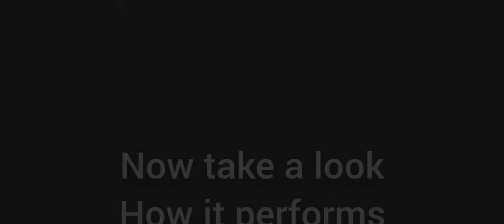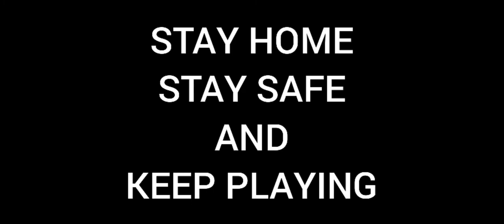Zero recoil most stable qq9 gunsmith loadout. Still beast in close range? codm | call of duty mobile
my device: Realme 6 (6,128gb)
in this video Im going to show you top six wallbang spots in crash map of codm.

codm live
codm season 3 leaks
codm montage
codm season 3
codm yt
codm redeem code
codm official
codm season 2
codm as val
codm account for sale
codm abu,
codm alcatraz,
codm ak117 gunsmith,
codm ak117 meltdown,
codm all characters,
codm attack of the undead,
a codm montage,
codm br,
codm beat sync montage,
codm br gameplay,
little b codm,
little b codm settings,
s1 b codm,
rush b codm,
codm little b vs swag,
codm bhop,
codm b,
codm channel,
codm cinematic,
codm custom room live,
codm competitive,
codm cp,
codm cp hack,
codm chinese version download,
codm crate opening,
c coding,
c code capsule,
c cod liver oil capsules,
c coding with harry,
c code liver oil,
c coding for beginners in tamil,
c coding app,
c cod liver oil,
codm desperado,
codm drh,
codm draw,
codm damascus,
codm domination tips,
codm desperado class,
s&d codm,
harold d codm,
cod k/d,
s n d cod,
crossfire s&d cod,
codm s&d nuke,
codm s&d tips,
codm s&d tournament,
codm exe,
codm esports,
codm emulator,
codm esports india,
codm edit,
codm event,
codm emote,
codm easter eggs,
sp r codm,
sharp aquos r codm,
sp-r codm gunsmith,
dh r codm,
mr triple r codm,
ultimate e codm,
codm t.e.d.d,
codm funny moments,
codm fight for humanity,
codm free cp,
codm free,
codm free skin,
codm for you,
codm free emotes,
codm funny,
codm f,
fr 556 cod,
codm gameplay,
codm garena,
codm gunsmith,
codm glitch,
codm ghost,
codm global redeem code,
codm gfx tool,
codm garena gameplay,
vivo y20s g codm,
zero g cod,
panda flow g codm,
g series codm,
codm zero g lucky draw,
g guruji coc,
g shot codm,
codm g,
codm hack,
codm hackers,
codm hindi,
codm high graphics,
codm handcam,
codm highly compressed,
codm hipfire glitch,
codm hacker gameplay,
dr h codm,
dr h codm br,
diamond dr h codm,
scar h cod,
codm drh gold glitter,
codm drh wicked claw,
codm dr h gameplay,
codm dr-h basecamp,
codm india,
codm iferg,
codm india cup,
codm india live,
codm invisible glitch,
codm in pc,
codm indian youtuber,
codm india tournament,
i'm vague codm,
codm jokesta,
codm joystick,
codm jumpshot,
codm j358,
codm jio tournament,
codm jetpack,
codm japan,
codm jiggle,
irfan j codm,
j plays codm,
dj 6ix codm,
chao j codm,
codm korean version,
codm karambit,
codm kn 44,
codm kn 44 golden talon,
codm krm,
codm kn 44 gunsmith,
codm kilo,
codm krm gunsmith,
luck codm,
captain k codm,
codm kd ratio,
k.o codm,
codm leaks,
codm lag fix,
codm live custom room,
codm locus,
scar l cod,
take the l codm,
danni l codm,
codm l,
codm l.a wolf,
l'histoire codm,
codm memes,
botox m codm,
codm m,
codm ghost m.i.a,
m16 codm,
codm vs pubgm,
codm new update,
codm new event,
codm next battle pass,
codm new redeem code,
codm narco,
codm new battle pass,
rip n codm,
codm hide n seek,
codm hide n seek iferg,
codm hide n seek mode,
codm tips and tricks,
codm n,
codm a n d nuke,
codm day n nite,
codm on pc,
codm official channel,
codm outlaw,
codm outlaw gunsmith,
codm official trailer,
codm on laptop,
codm on the brink,
codm man o war gunsmith,
codm man o war,
codm man o war cardinal,
codm man o war legendary,
codm man o war loadout,
codm man o war gameplay,
codm diamond man o war,
codm pursuit event,
codm pro tips,
codm pro gameplay,
codm pc,
codm prop hunt,
codm public test server,
codm patch notes,
codm pc gameplay,
preacher p codm,
codm qq9,
codm qxr,
codm qq9 gunsmith,
codm quickscope,
codm qxr gunsmith,
codm qq9 loadout,
codm qq9 best gunsmith,
codm queen,
dlq codm,
codm reporter yt,
codm redeem code global,
codm ranked,
codm ranked tips,
codm redeem code 2021,
codm redemption codes,
codm ranked match,
codm fixed r fire btn,
r/codm,
codm season 14,
codm season 6 theme song,
codm sniper montage,
y.a.s codm,
codm ranks,
y.a.s codm hacking,
motorola edge vs codm,
rank s codm discord,
codm s&d,
codm tournament,
codm trailer,
codm test server,
codm theme song,
codm tank battle,
codm tips,
codm tricks,
huawei matepad t codm,
mi 10t codm,
t bone codm,
codm update,
codm ultra graphics,
codm upcoming lucky draw,
codm upcoming bundle,
codm upcoming events,
for u codm,
u will lose codm,
u got that codm,
codm for u draw,
codm for u bug,
codm vs free fire,
codm vs pubg,
codm vs,
codm vs ff,
codm velocity montage,
codm vs cod warzone,
codm videos,